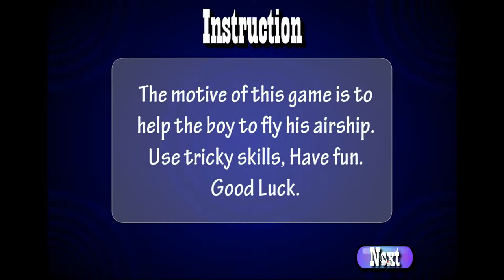[The Escape Games] Airship Boy Escape Walkthrough